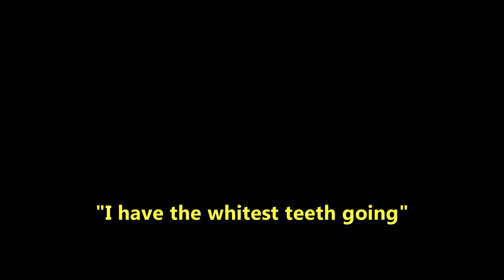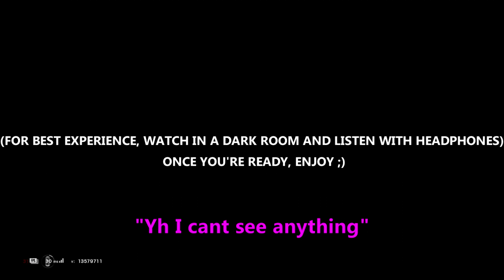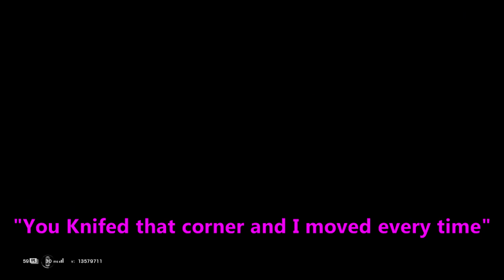HIDE AND SEEK 3AM!! - Tom Clancy's Rainbow Six Siege Funny moments